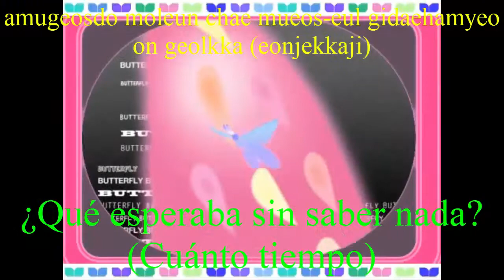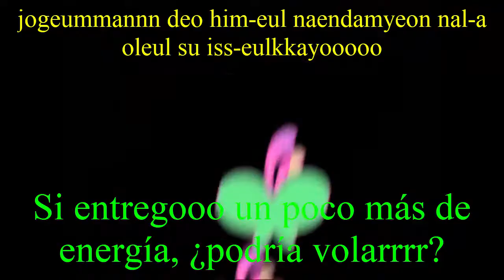Pump It Up Fiesta Butterfly SID Sound BGA HD (Sub Español y Lyrics o Letra)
Una de las canciones del grupo de sid sound que han puestos unas cuantas de sus canciones. Espero que te guste el video.

Cancion: Butterfly
Grupo: SID Sound
Artista: Max & Rorychesell
Visual: Hoi
BPM: 128
Arcade Original: Pump It Up Fiesta
Arcades: Pump It Up Fiesta Ex, Pump It Up Fiesta 2, Pump It Up Prime, Pump It Up Prime 2 y Pump It Up XX
Niveles: S3 / S6 / S8 / S13 / S16 / D7 / D17 / SP2 / DP3 /
Niveles Full Song: S7 / S12 / S17 / D12 / D18

Pump It Up Fiesta EX Butterfly SID Sound BGA HD (Sub Español y Lyrics o Letra)
Pump It Up Butterfly SID Sound BGA HD (Sub Español y Lyrics o Letra)
Pump It Up Fiesta Butterfly SID Sound BGA HD (Sub Español y Lyrics)
Pump It Up Fiesta Butterfly SID Sound BGA HD (Sub Español)
Pump It Up Fiesta Butterfly SID Sound BGA (Sub Español y Lyrics o Letra)
Pump It Up Fiesta 2 Butterfly SID Sound BGA HD (Sub Español y Lyrics o Letra)
Pump It Up Prime Butterfly SID Sound BGA HD (Sub Español y Lyrics o Letra)
Pump It Up Prime 2 Butterfly SID Sound BGA HD (Sub Español y Lyrics o Letra)
Pump It Up XX Butterfly SID Sound BGA HD (Sub Español y Lyrics o Letra)
Pump It Up Fiesta Butterfly SID Sound BGA (Sub Español y Lyrics)
Pump It Up Fiesta Butterfly BGA (Sub Español)
Pump It Up Fiesta Butterfly (Sub Español y Lyrics o Letra)
Pump It Up Fiesta Butterfly SID Sound BGA (Sub Español y Letra)
Pump It Up Fiesta Butterfly
Sid Sound Sub español
sid sound lyrics
sid sound letra